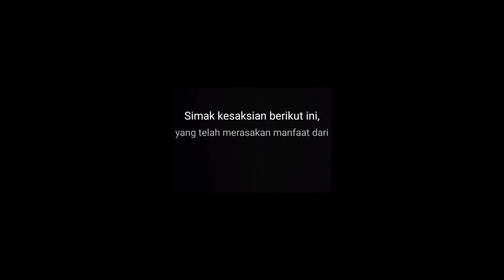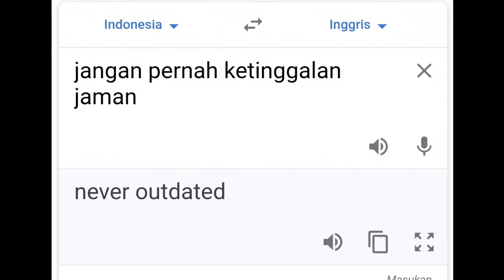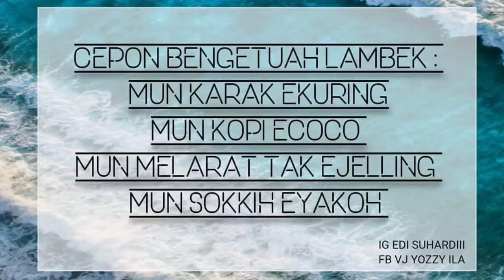CARA MENDAPATKAN SAHABAT